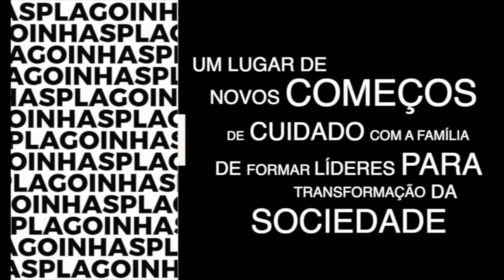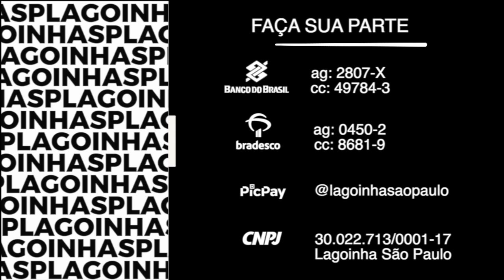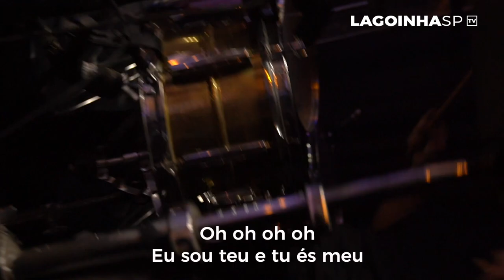DOMINGO EXPERIENCE ONLINE // JONAS NASCIMENTO